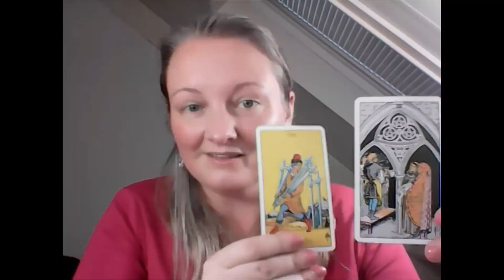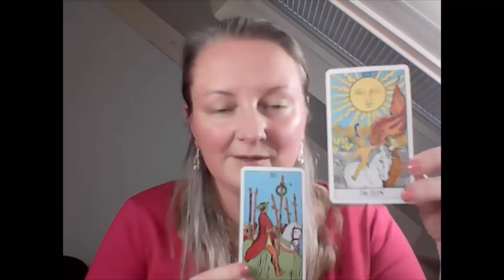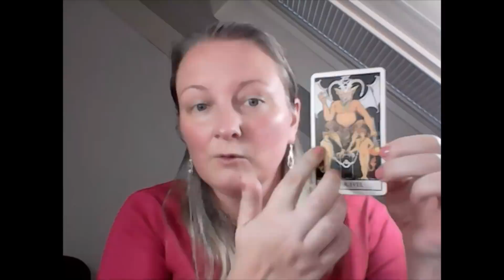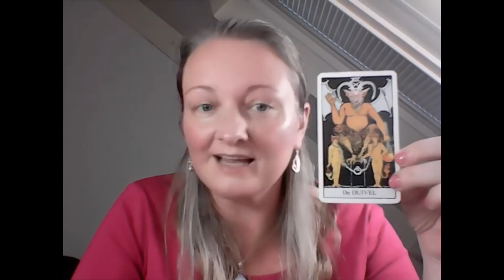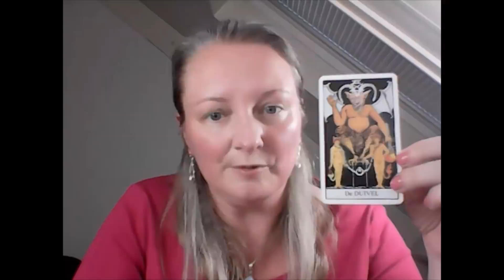Het Grote Ontwaken informatie, wordt wintertijd weer standaard, energie Belgie